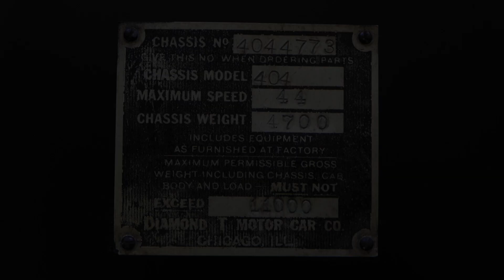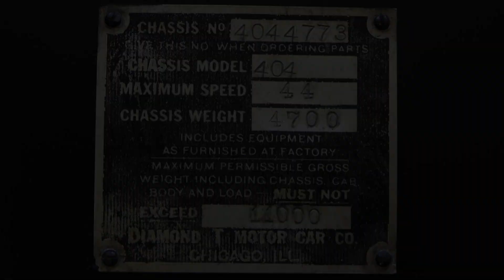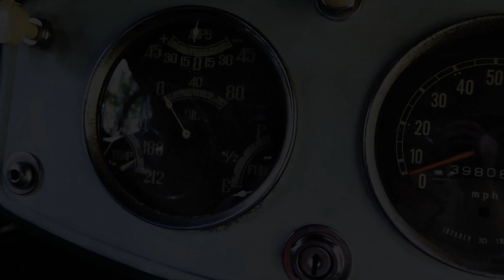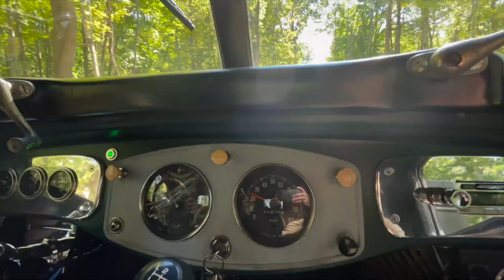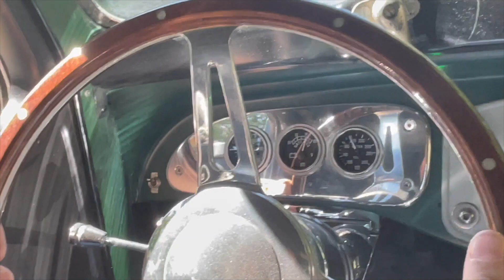1939 Diamond T HD 1080p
This auction for this Diamond T, Model 404 truck is now live with our friends at Bring-A-Trailer.  The action can be accessed here:

This 1939 Diamond T, Model 404 is a rare survivor of an elite line of a trucks built during the depression to standards no other truck manufacturer even tried to complete with.

They were then and now often called "The Cadillac of Trucks" by both owners and enthusiasts alike.

This particular example has undergone a multi-year restoration that saw the original body grafted onto a 2013 GMC 1/2 ton pick up truck frame.  It is now fitted with a 350 cubic inch Chevrolet engine and M22, four-speed gearbox.

My best all, always,

Bill Noon